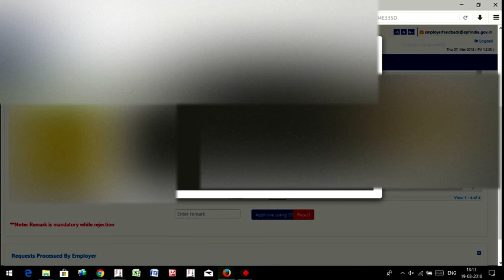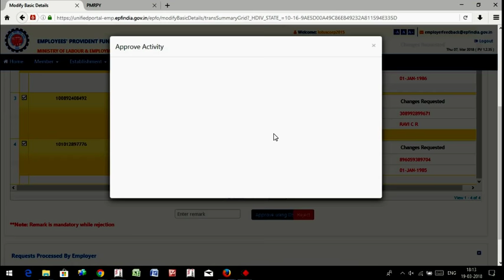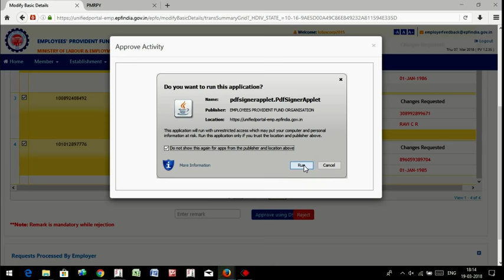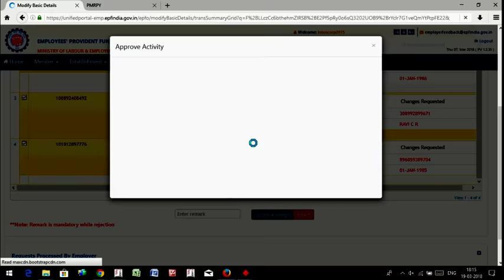How to allow the digital signature in website - Allow Java In Web browser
Emudhra, Emsigner, Digital Signatures / Digital Certificate Error